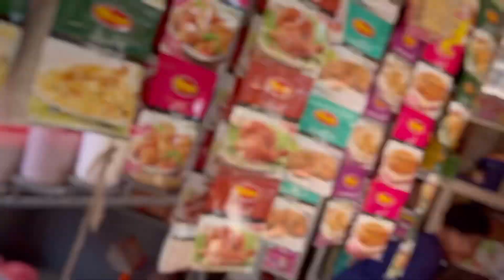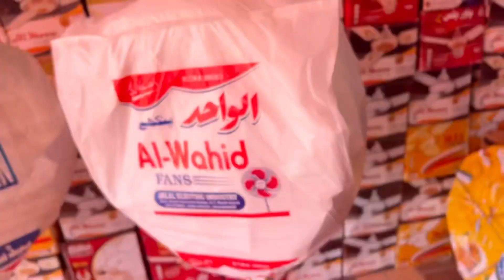Fan le kr aya bike pr 😨🤪| shadi me Kia Kia hua|muzammil Qureshi vlogs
Assalam u Alaikum guys I hope ap sab thik hon